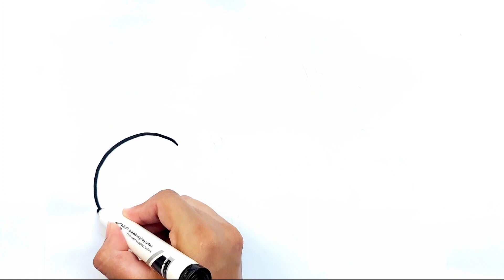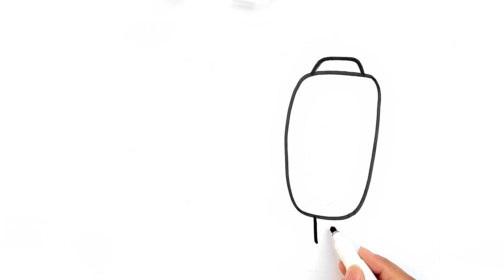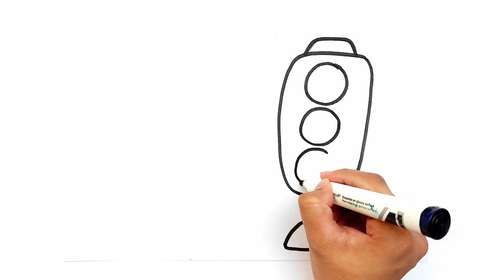Car Taxi Bicycle Traffic light Drawing Painting Colouring For Kids And Toddlers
kids drawing
learn how to draw car taxi bicycle signal balloons
learn how to draw a city
drawing taxi
drawing car
drawing bicycle
drawing for kids and colours
kids colouring and painting